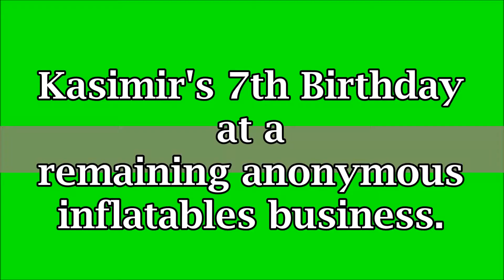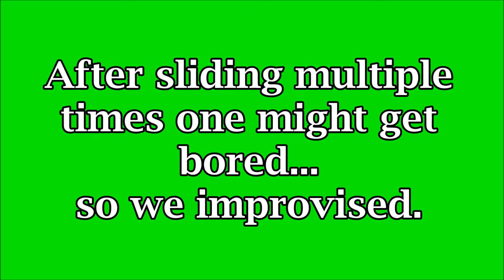Kasimir's BDay Party and Bounce House Shenanigans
Kasimir decided he wanted a bounce house bday party. it turned into shenanigans when some older kids got bored with the slides. Thankfully we did not get kicked out before the cake and ice cream. Enjoy!

FORUM: Nobody's talking….